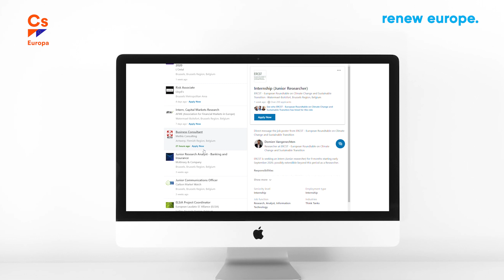¿QUIERES TRABAJAR EN BRUSELAS? ¡Explico el mejor camino para abrirte camino hacia las instituciones!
En los Q&A de Instagram me preguntáis cada viernes cómo podéis hacer carrera en las instituciones europeas, y como siempre... ¡vuestros deseos son órdenes!
En este vídeo os comparto algunos tips para dar vuestros primeros pasos en la burbuja de Bruselas.
En los próximos vídeos hablaré de las oposiciones y del mercado laboral.

Os dejo algunos enlaces útiles, y no dudéis en preguntarme lo que queráis!

¡Nos vemos en mi próximo vídeo!